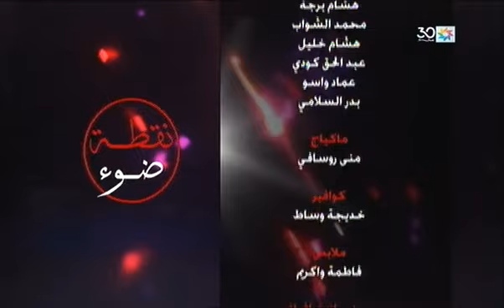نقطة ضوء : الأربعاء 29 ماي 2019